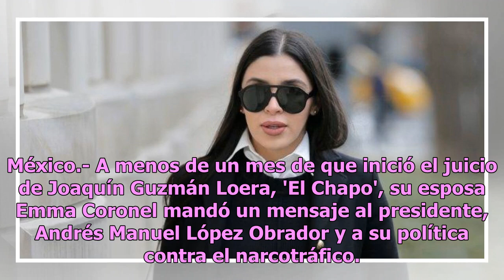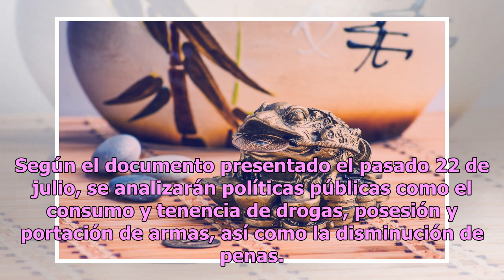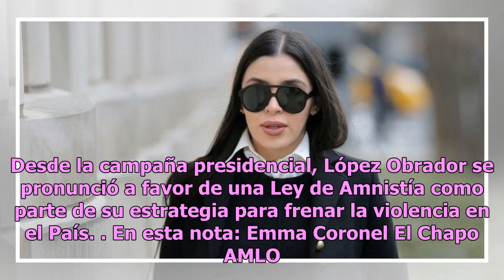Emma Coronel manda mensaje a AMLO y a su política contra el narco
México.- A menos de un mes de que inició el juicio de Joaquín Guzmán Loera, 'El Chapo', su esposa Emma Coronel mandó un mensaje al presidente, Andrés Manuel López Obrador y a su política contra el narcotráfico. Asimismo respondió a la interrogante de quién es el culpable de la violencia que se vive ...